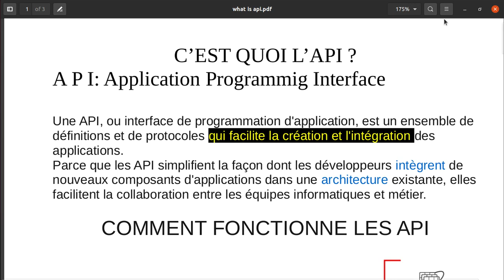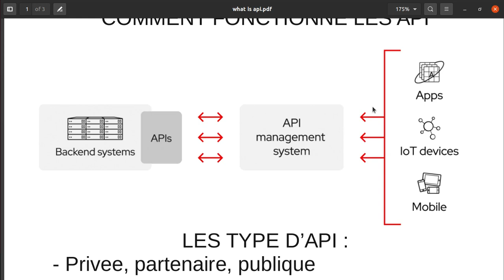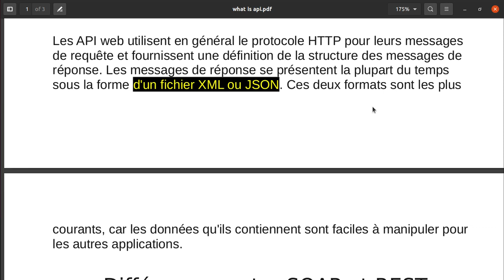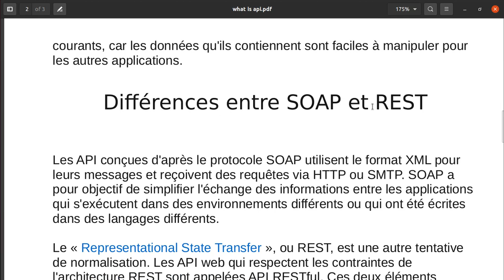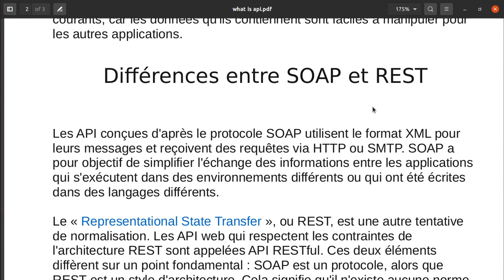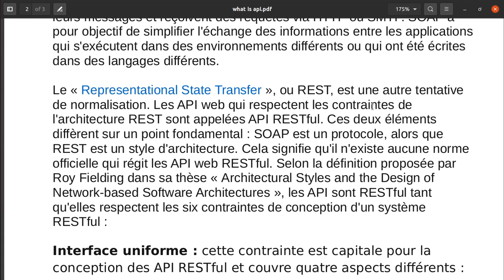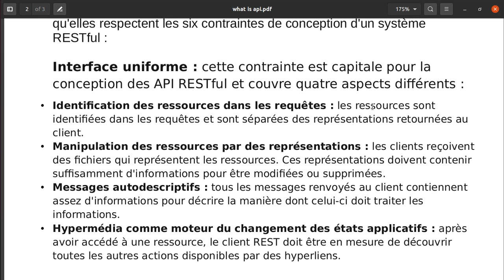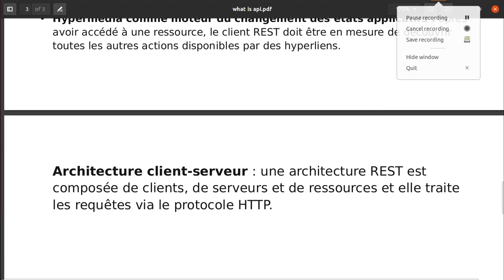Python Django REST Framework C'est Quoi l' API?? Partie 1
C'EST QUOI UNE API EN FRANCAIS .

API signifie Application Programming Interface. Dans le contexte des API, le mot Application fait référence à tout logiciel ayant une fonction distincte. L'interface peut être considérée comme un contrat de service entre deux applications. Ce contrat définit comment les deux communiquent entre eux à l'aide de requêtes et de réponses.
Livre a acheter : Comment Devenir un genie de la programmation informatique

Une API RESTful est un style architectural pour une interface de programme d'application (API) qui utilise des requêtes HTTP pour accéder aux données et les utiliser. Ces données peuvent être utilisées pour les types de données GET, PUT, POST et DELETE, qui font référence à la lecture, la mise à jour, la création et la suppression d'opérations concernant les ressources.

MOMO: 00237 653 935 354
OM: 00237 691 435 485
 👦PRÉSENTE PAR: TEDOM NOUTCHOGOUIN DONALD allias '' Donald programmeur'' Polytechnicien